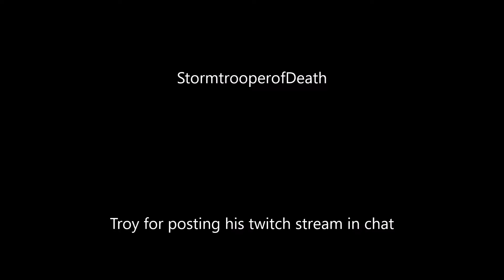Rust- 2 bases 1 code mega raid- The Man Clan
The Man Clan destroys another large clan without explosives or weapons.  One mans mistake led to the downfall of an empire so don't post your twitch stream in chat kids! Featuring: The Return of Grandpa